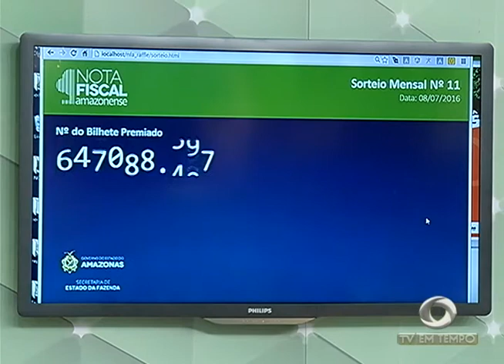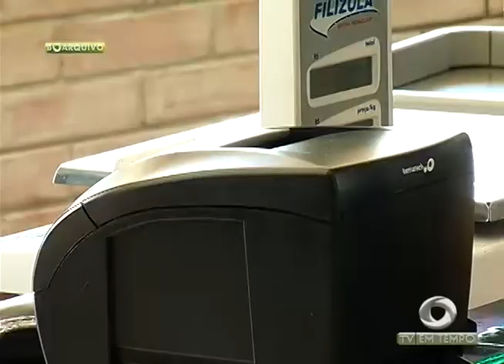BOLETIM EM TEMPO - NOITE (08.07.2016)